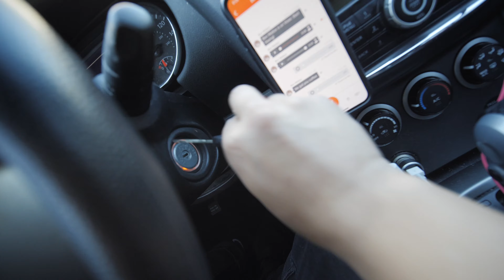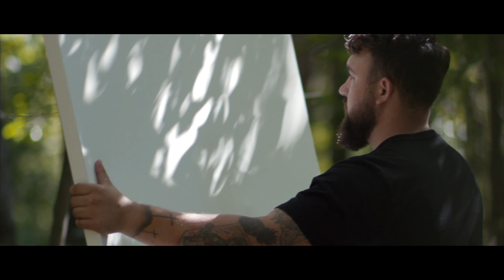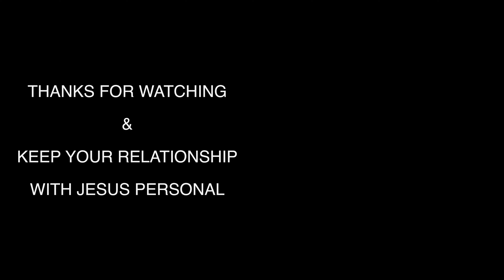MY FIRST TIME USING THE CANON C200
Scaling Creative now has 2 C200’s and this is my first time using them! Here we go!

A MUST FOR EVERY VLOGGER
THE CAMERA I USE
THE LENS I USE MOST
MY EVERYDAY VLOG LENSE
THE CINEMATIC B-ROLL LENS
HOW I GET GREAT AUDIO
HOW I HOLD MY CAMERA UP

FIRST TIME WATCHER?
I really appreciate you checking out my channel. If there is anything I can do for you whether that be, video work with my video production company, advice or help on a project of yours, or even simply a question you may have either on here or over a cup of coffee, I'm here to help and I actually care. Thanks for being here!